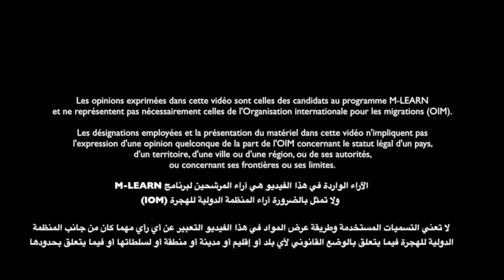Abdoulaye Traoré by SKANDER SABBAH & GABRIEL FRENEINI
Under the framework of the National Competition of Project M-LEARN "Improving Understanding of Migration Data to Promote Non-Discrimination" a project implemented by IOM Morocco and IOM Tunisia, Skander Sabbah & Gabriel Ferenini delivered a photo-documentary report complemented by audio-visual recordings, narrating the journey of a migrant. It vividly portrays his migration experience, daily life, the challenges he encountered, and his aspirations for the future.

This video is the 3rd part of a three-video project that emerged as one of the winners of M-LEARN's National Competition.